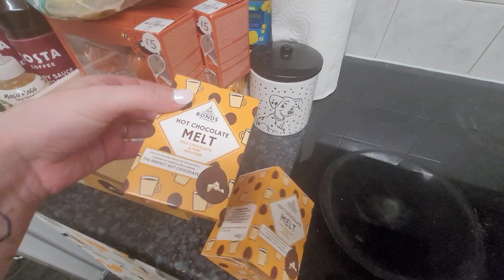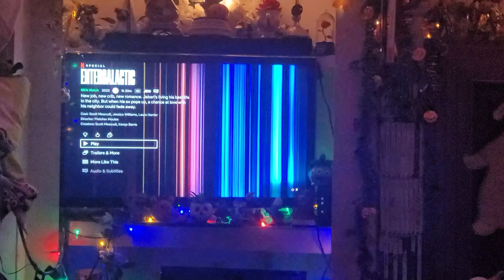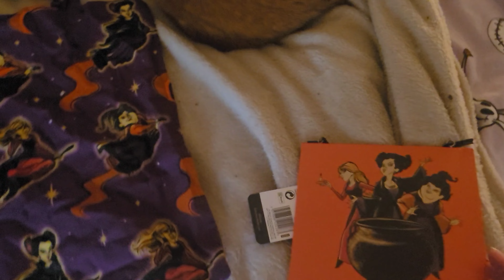WK 44 & 45 - Halloweenies / Kimmys Vlog